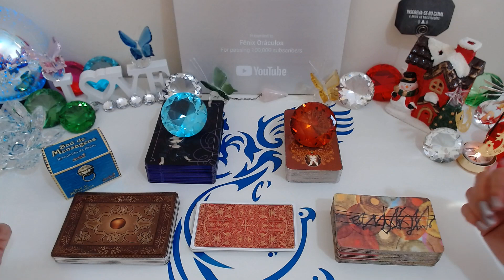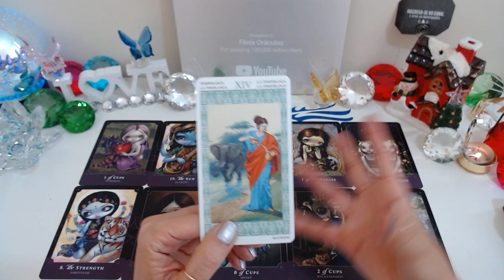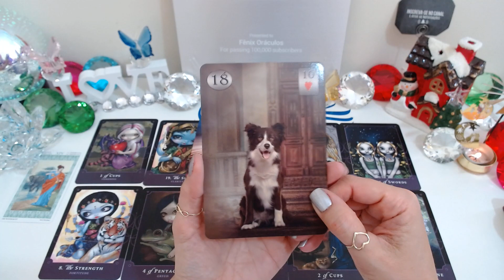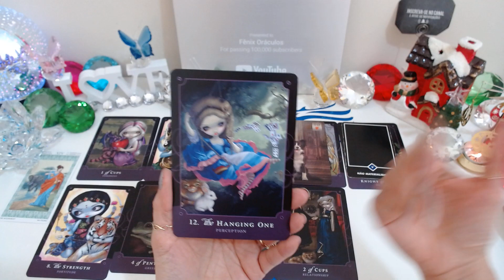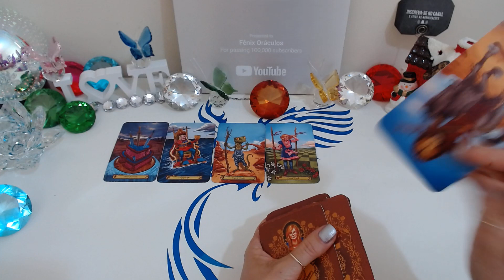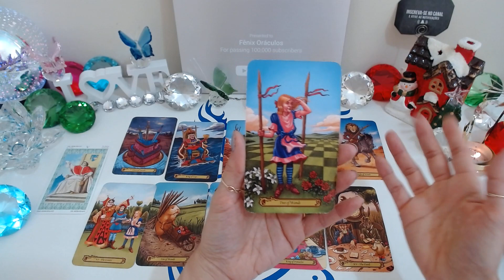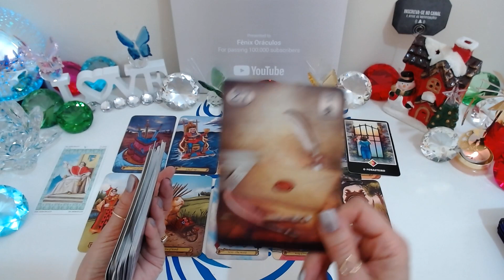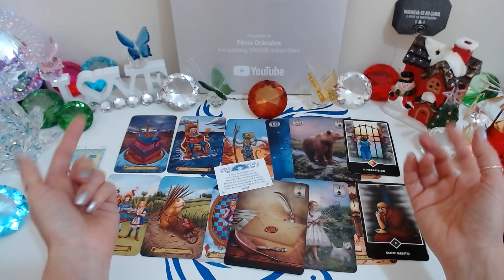✨TUDO O QUE ELE (A) PENSA E FALA DE VOCÊ!!✨🔮 Tarot do Amor Responde - Baralho Cigano Revela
✨TUDO QUE ELE (A) PENSA E FALA DE VOCÊ!!✨🔮 Tarot do Amor Responde - Baralho Cigano Revela
PENSE EM ALGUÉM: VOU REVELAR TUDO QUE ELE (A) PENSA E FALA DE VOCÊ! Tarot Responde - Baralho Cigano Revela
Pense em alguém e vou revelar tudo que ele (a) pensa e fala de você! O Tarot responde - O Tarot do Amor no caminho das cartas o tarot revela para você!

Compartilhem...